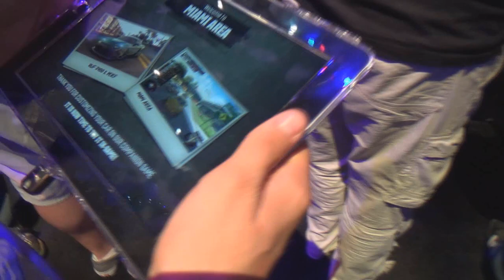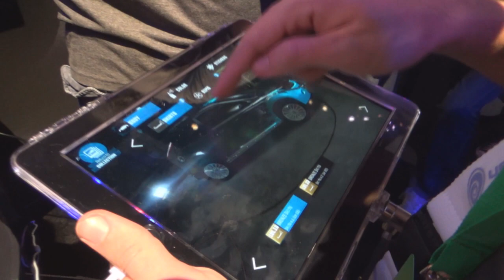The Crew @E3 2013 Los Angeles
Bella ragazzi, ecco qui il video di The Crew, nuovo gioco automobilistico di Ubisoft. Speriamo vi piaccia :)